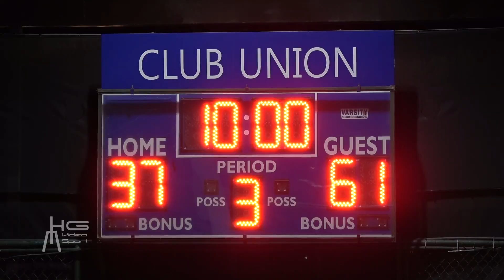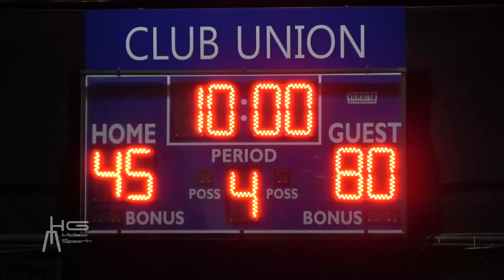CLUB UNION BANCO GENERAL VS 8 ENANOS 2018